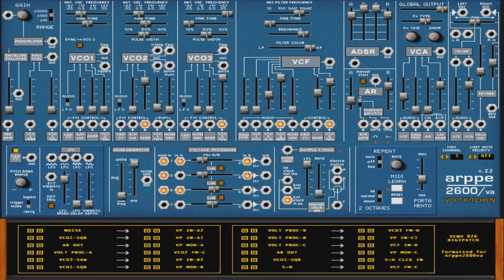🎼 Arppe2600va || Free VST Plugin || Modular Monosynth 🎼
Arppe2600va Free Synthesizer VST Plugin

Based on ARP's legendary semi-modular analog monosynth! This amazing softsynth sounds very close to the original ARP 2600.

Like the original, it's a monosynth (no polyphony). But, also like the original, it has a multitude of Frequency Modulation options which enable it to create some truly awesome sound effects. PWM, Sample & Hold, virtual Spring Reverb, Ring Modulation, and a dedicated Noise Generator are all there! Also, there are some things even the original Arp 2600 didn't have, like Oscillator Sync and Filter Color (to adjust between LowPass and HiPass filter types). Most important of all, beginning with version 2.0 the Arppe2600va is now completely patchable via a cleverly designed Mod Matrix! You can have up to 12 patch routings with a very user-friendly (and visible!) drop-down menu interface, instead of messy virtual patch cables cluttering up the screen. All controls are mapped to MIDI CC#'s, and you can override the default settings by using the MIDI Learn feature.